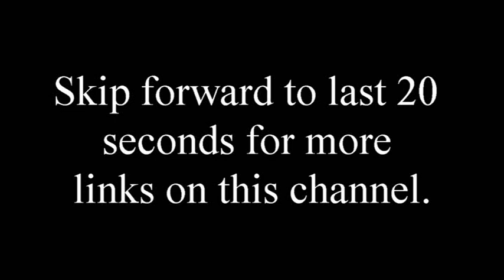The Prayer of the Lord Jesus Before He Was Crucified - Puritan Robert Traill Sermon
John 17:24 New King James Version (NKJV)
24 “Father, I desire that they also whom You gave Me may be with Me where I am, that they may behold My glory which You have given Me; for You loved Me before the foundation of the world.

Robert Traill (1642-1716) was born in Elie, May, 1642. After the usual preparatory studies, he was sent to the College of Edinburgh, where he distinguished himself in the several classes. He devoted his life to the ministry and the cause of the church of his fathers. This devotion was greatly manifested by his attendance upon Mr. James Guthrie, minister of Stirling, on the scaffold of martyrdom, 1661. In 1666, in consequence of some copies of the Apologetical Relation, a work (penned by John Brown, of Wamphray) hated by the prelates, and condemned by the Privy Council to the flames, found in his home, he was obliged with his mother and brother to go into hiding. It is reported that Robert Traill was in arms with the Covenanters when they were routed at Pentland Hills. Because of this, he found it necessary to flee to Holland, where his father was already, in 1667. Sometime around 1669, he returned to London and commenced his ministry there. In 1677, while visiting Scotland, he was apprehended and arraigned before the Privy Council. He refused to clear himself by their unlawful oath and was, upon little evidence, sentenced to imprisonment on the Bass rock. He was released after three months and returned to London where he continued to officiate as pastor of a Presbyterian congregation until his death, in May, 1716.

A Letter from Robert Traill to His Wife, and Also One to His Children. (36 pages)
Written during the time of his banishment. Appended with “Advice About Some Duties”.

Select Practical Writings by Robert Traill. (368 pages)
Containing:

Six sermons from Galatians 2:21.
A sermon on the following question, “By what means may ministers best win souls?” 1 Timothy 4:16.
A Vindication of the Protestant Doctrine of Justification, and of its Preachers and Professors, from the Unjust Charge of Antinomianism.
A sermon on Hebrews 10:29.
A sermon on Isaiah 63:16.
Three sermons on Matthew 7:13-14.
A sermon on Ephesians 3:8.
A sermon on Philippians 2:12-13.
A sermon on 1 Corinthians 2:10.
Two sermons on Hebrews 6:4-6.
The Works of Robert Traill, Volume 1. (348 pages)
Containing:

Thirteen sermons on the Throne of Grace. Hebrews 4:16.
The Works of Robert Traill, Volume 2. (354 pages)
Containing 16 sermons on the Lord’s Prayer (John 17:24).

The Works of Robert Traill, Volume 3. (362 pages)
Containing “The Steadfast Adherence to the Profession of our Faith Recommended in Twenty-one Sermons on Hebrews 10:20-24”.